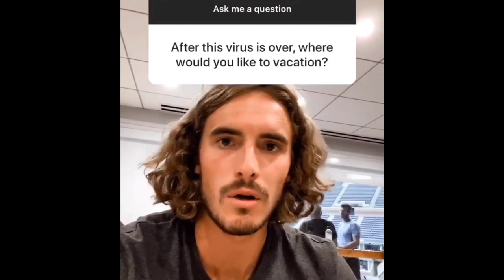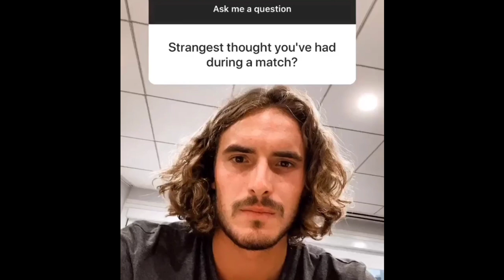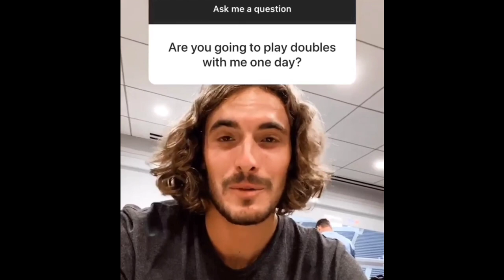Stefanos Tsitsipas answers fan questions - Talks about Osaka, Medvedev, Zverev, Kyrgios and others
Stefanos Tsitsipas answers fan questions on instagram